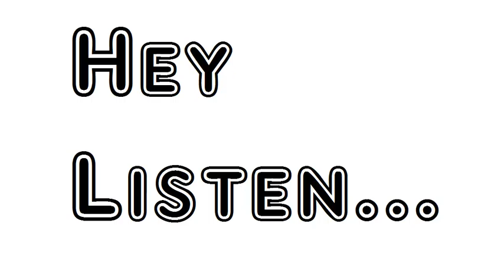Poem Sappho II Sara Teasdale